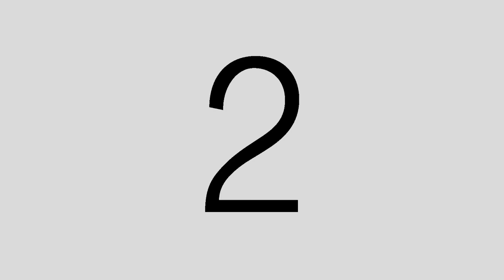Racen's Rockstar Princess 7th birthday at Lima park Hotel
Racen On Stage
7th Birhtday Concert

Kiddie Party Event Planner: Caren Dela Cruz
Kiddie Party Events Stylist/ Coordinator: Events Design By Mae
Kiddie Party Host: Ms Joe Anne Buera
Hair & Make Up: Angelie Brows
Performance Costumes: Little Shell Singapore
Tiara & Accessories: Emporium Wedding Singapore
Back Up Dancers: ODC Babes
Cake / Dessert Buffet: Jemiebelle Cakes and Cupcakes
Candy Buffet: Choc Spot SG
Souvenirs: Kiddy Palace / Daiso
Food Carts/Kiddie Salon/ Face Painting: Events Design By Mae
Invites: NN Graphics PH
Venue & Catering: Lima Park Hotel
Crew Meal: Racens Resturant

Kiddie Party Venue at Lima Park Hotel

RioJonesPhotography TeamRioJones KiddiePartyPH KiddieParty RacenTurns7 ConcertThemedParty LimaParkHotel — at Lima Park Hotel.